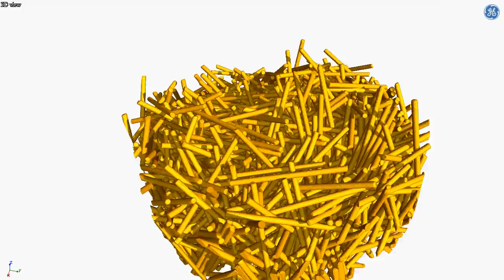Spaghetti Packing on the Fly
Rendering based on X-ray tomography of a cylinder packing.
Copyright: Sebastian Pitikaris